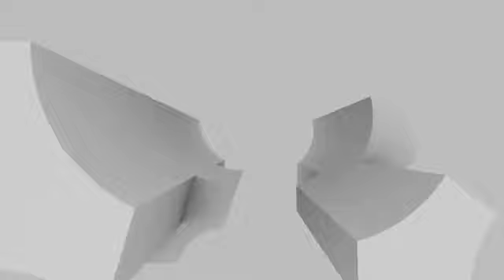Duo Residences- Joint venture between two countries at Ophir Road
Hotel,Commercial retail and office,residences. Lifestyle building designed by renowned Architect. The next big thing in Singapore. Call Joseph 97998253.